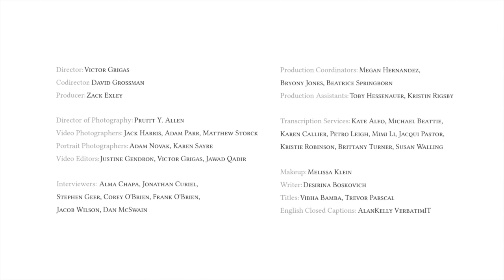Jimmy Wales, Founder of Wikipedia, on creating the Wikimedia Foundation